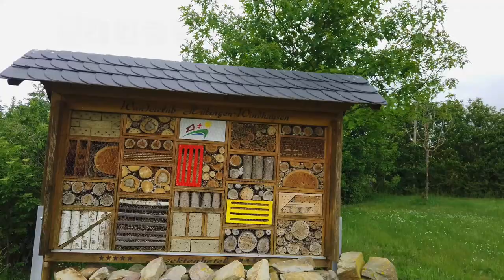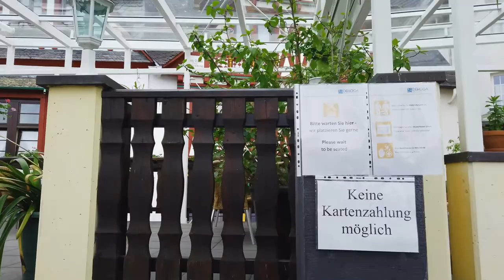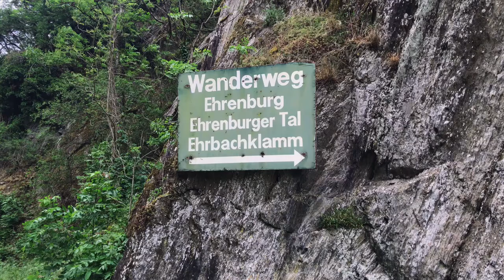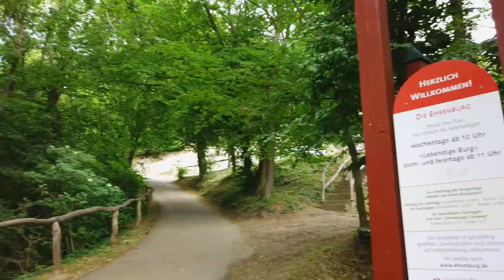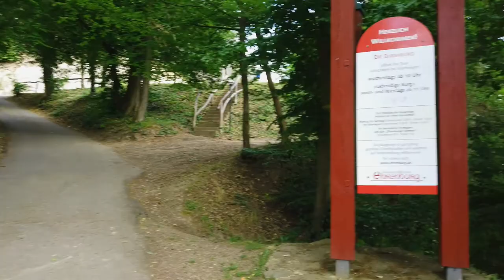모젤-자르지역 솔로 백패킹 // Traumschleife ehrbachklamm Ep.01